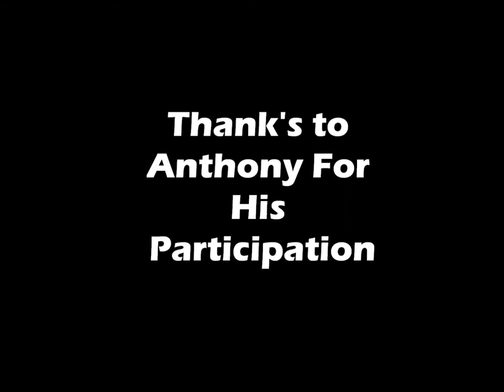English Project 2013 Lord Wandsworth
An English Project edited by Simon Amiot with :
Léa, Océane, Adrien, Nastassia, Julie and Anthony.